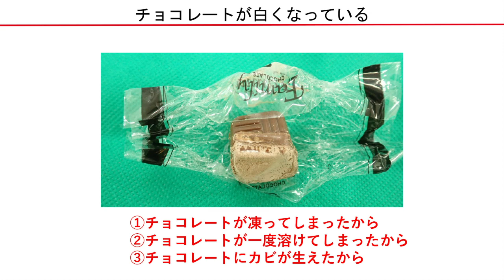「商品なるほどシート」事例紹介：コープ・スコープ「はかるたいせつ」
『三上公也の朝は恋人』で8:45～8:52に放送しているコーナー「コープ・スコープ」では、コープこうべの活動や事業の取り組み、くらしに役立つ情報を紹介しています。
毎月第3、第4火曜日には「はかるたいせつ」コーナーとして、商品検査センターの取組みや「はかるたいせつプロジェクト」の内容についてお伝えしています。

今回は「商品なるほどシート」の中から事例をご紹介いただきました！

0:48 商品なるほどシートとは、どのようなもの？

1:29 事例1＝マヨネーズが分離している

4:44 事例2＝チョコレートの表面が白くなっている

▼出演
コープこうべ商品検査センター　羽田野達也さん
『三上公也の朝は恋人』パーソナリティ　三上公也（ラジオ関西アナウンサー）

▼放送日
2022年2月22日(火)

『三上公也の朝は恋人』コープ・スコープ